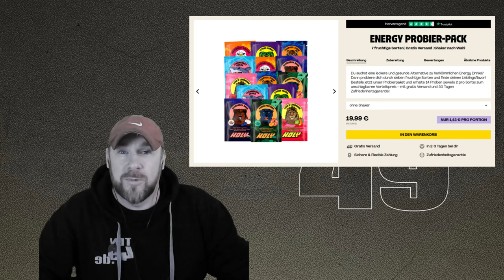War das DRECKIG !?! +Giveaway - Hunt Showdown | Hunt Showdown deutsch #697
War das DRECKIG !?! - Hunt Showdown | Hunt Showdown deutsch
Hunt Showdown Duo vs Trio Runde mit Sonja.
Super spannende aber auch dreckige Runde + EXTRA

10% Sparen mit dem Code TEN
5 Euro sparen mit dem Code TEN5